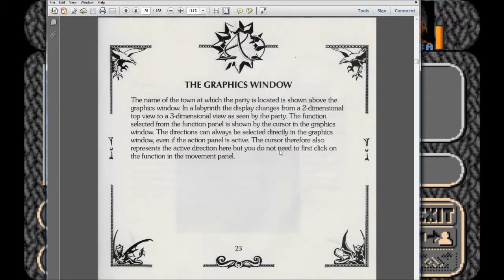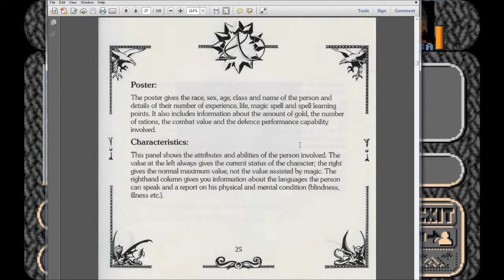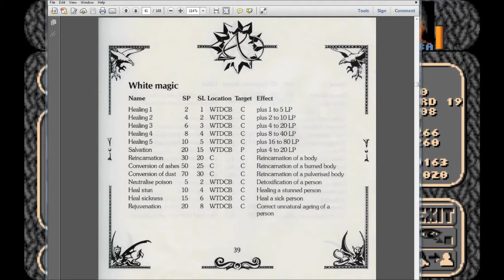Let's Play Amberstar (Amiga, English - Blind), Part 177: Hurricane Spell!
(Part 2 of 3) Among other spells, we finally find the most devastating spell in the game! Also, more Yellowslimes, which seem to be immune to magic. Oh, the irony.